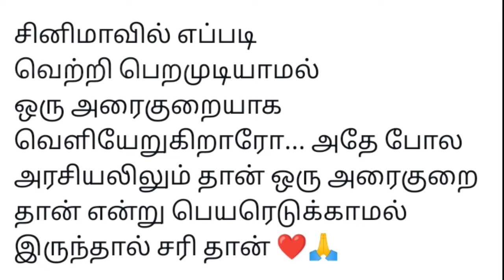S**Thiyan Ramasamy | விஜய் இல்லாமல் இவனுக்கு வாழ்க்கை இல்லை | ஆப்பு ரெடி ஆகிறதுடா உனக்கு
Reply to Sathyan Ramasamy..